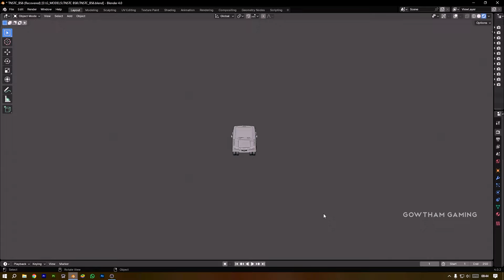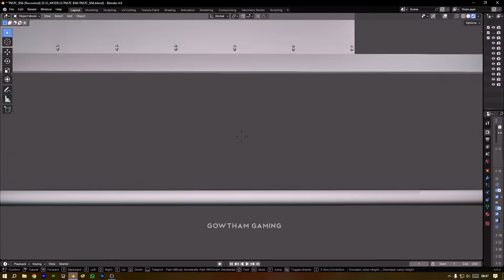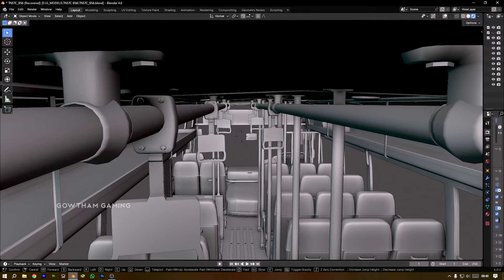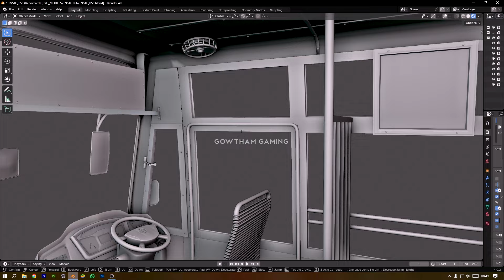NEW Bus Mod Announcement....🤔😉?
𝙼𝚘𝚍 𝙳𝚎𝚝𝚊𝚒𝚕𝚜:
𝙼𝚘𝚍 𝙽𝚊𝚖𝚎 :
𝙼𝚘𝚍𝚎𝚕 𝙱𝚢 : @GOWTHAMGAMING
Mod Owned By : @GOWTHAMGAMING   😂😂

WARNING ⚠️